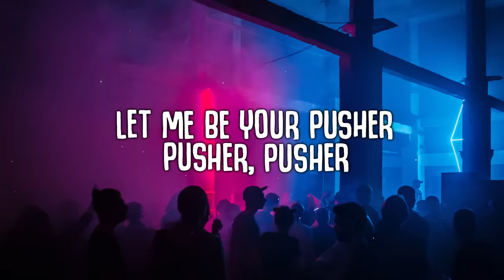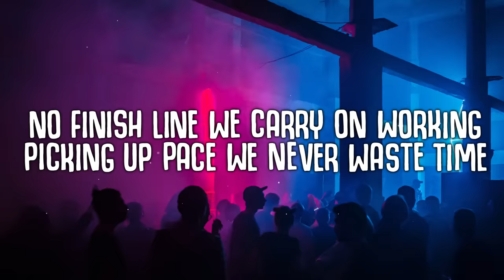Creeds & Flowdan - Push Up Like Dynamite (Lyrics)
Soon

🎤  Lyrics:
Let me be your pusher, pusher, pusher

Yo, we get that feeling, we do what we like
It's lit so no one's leaving, we'll be here for couple nights
Yeah, you know the motive, you see the vibe
We keep it rolling, blowing up like dynamite
Blowing up like dynamite, dynamite
You see the motive, you know the vibe

According to plan it's perfect
How many laps can you do of this circuit
Cah if it gets risky it's gotta be worth it
No finish line we carry on working
Picking up pace we never waste time
The grounds gunna shake before we take flight
So if you're on board don't buckle up
Everythings live cah coz we do what we like

i got that good stuff that you want let me be your pusher